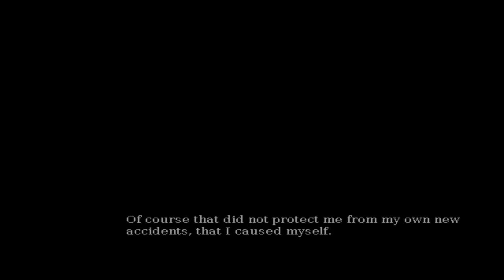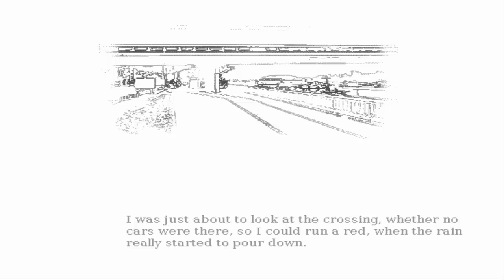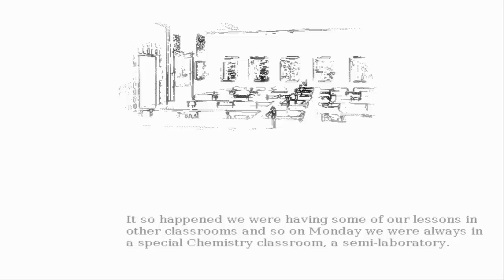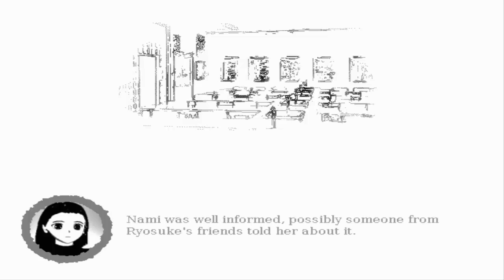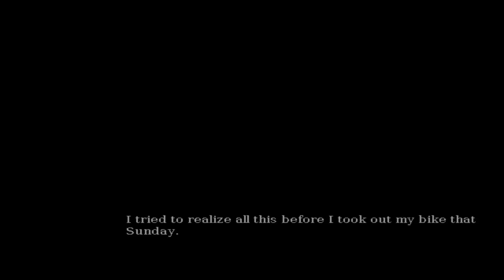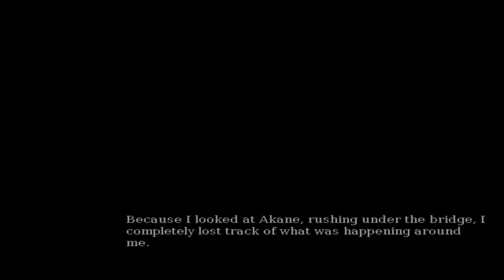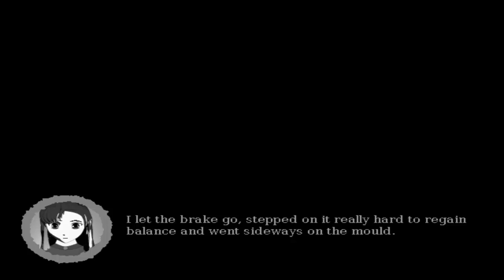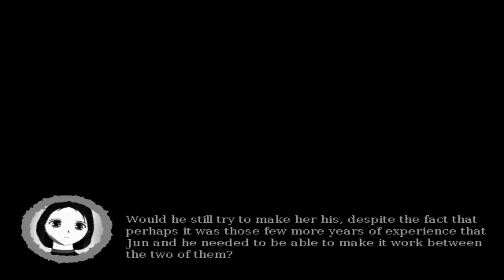Gakuen Redux - Saw my girlfriend from first life [Part 14]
The past, the present and the future. The only love, the only regret and the only second chance. This is really her. This is the final school story.